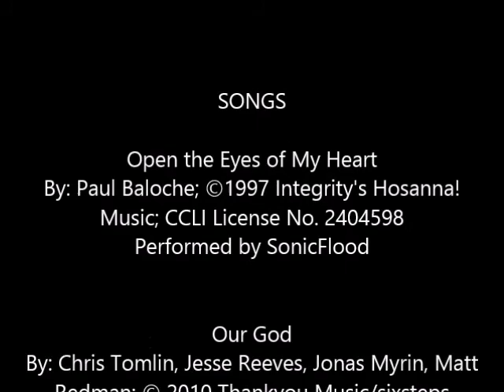5:00 pm Contemporary Service January 18, 2015